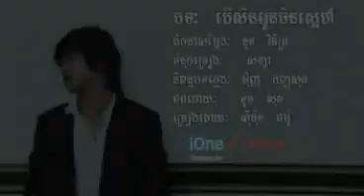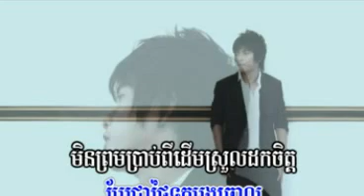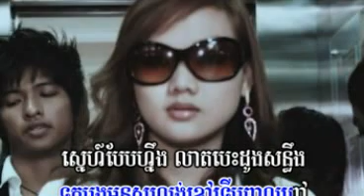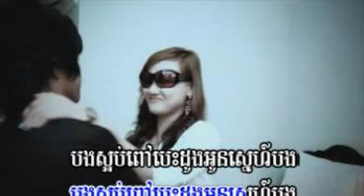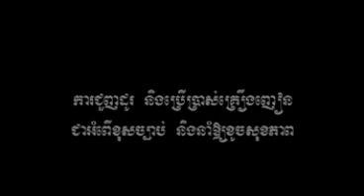VCD Vol.02 07-Ber Sen Oun Min Sne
This Album sing by Mr. Heang Pitu, Ann kunkola, Mr. Solido, Mr. Simon Tharo, Ms. Sim Thaina, Ms. Jolly.
Music composer by Mr.Banoon, Mr. Uk Group.
Lyric by Mr. Channa, Ms. Sanaya, Mr. Pitu
Director : Pek Penhsomalina, Noun Vichet.
Editor and graphic : Pek Penhsomalina, Noun Vichet.